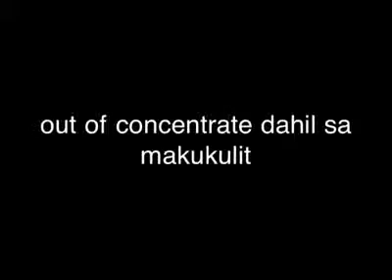Counting in English,Japanese& Tagalog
She pratice to count in 3 different Language!